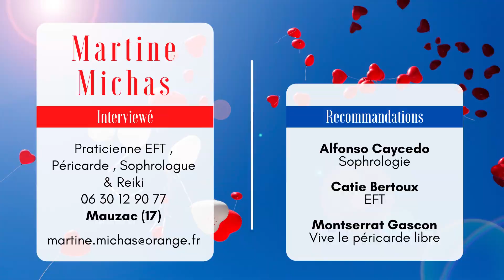ShayniTv x Martine Michas : Praticienne EFT et Péricarde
Interview de Martine Michas, elle va nous parler ici des pratiques de soins EFT et péricarde (elle est également Sophrologue et maître Reiki) , de son parcours professionnel et de sa passion pour la libération de soi et des autres. La bienveillance et la conscience d'être acteur de notre mieux-être seront les énergies de cette vidéo créée pour vous.

Bon visionnage à tous, prendra à qui et ce qui parlera,
Lumière sur vous!

Deuxième interview de la chaîne
Armand Shayni

A la demande d'une abonnée et je l'en remercie, possibilité de faire un don et que si le cœur vous en dit, bien entendu.
Pour mon projet d'éveiller mon prochain dans une discipline qui peut lui parler et lui ouvrir encore plus son cœur pour suivre sa légende personnel.

(çà me permettra d'avoir mon propre matériel pour la vidéo/son/lumière par exemple et/ou déplacements sur le territoire Français et plus encore ...)

Gratitude à vous !